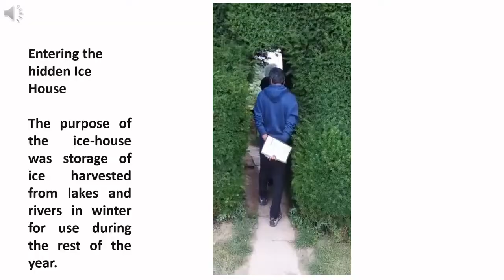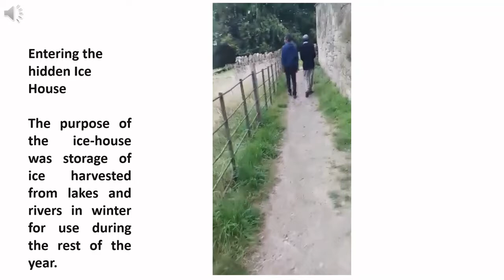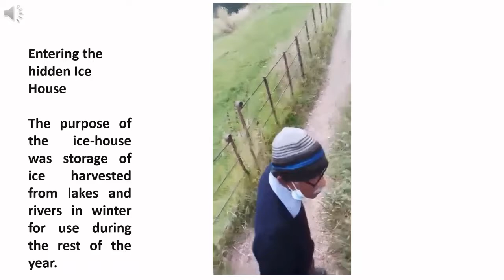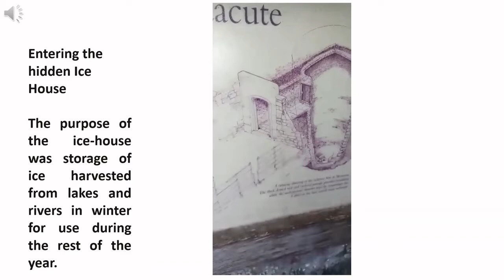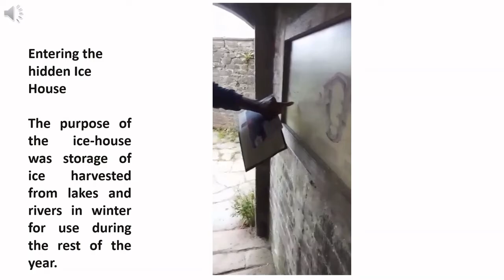A visit to the Montacute House And Gardens at Yeovil, Somerset, UK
Montacute House, a historic house at Yeovil, Somerset - A National Trust Property

Montacute House is a late Elizabethan mansion with garden in Montacute, South Somerset.
The Montacute House was commissioned between 1590 and 1601 by Edward Phelips, a successful lawyer who, having amassed his fortune, turned to politics. Edward rose to become Speaker of the House of Commons
At the height of his career Edward appointed a local architect-mason, William Arnold, to build a house that reflected his importance and, through its design, the courtly and European circles in which he moved. Montacute was positioned to face the road so that no one could miss the slender walls of honey-coloured Ham stone, soring windows of expensive glass and surrounding garden courts. It was intended to impress travellers as well as dominate the surrounding villagers. At night it would have glittered like a magical lantern in the landscape This was a building which made clear that the owner was not only important, but cultured.

Sir Edward Phelips' descendants occupied the house until the early 20th century. For a brief period the house was let to tenants, one of whom was Lord Curzon, who lived at the house with his mistress, the novelist Elinor Glyn. In 1931, it was acquired by the National Trust. Later generations struggled to maintain and manage such a great house. Barely able to make any major changes, their limited finances have been to our benefit, it is still possible to visit Montacute and experience a sense of its Elizabethan origins.

This house was finally sold in 1931, saved from demolition. It was bought by Ernest Cook heir to Thomas Cook Travel Agents), who recognised it is importance and wanted to save it for the nation and later on transferred ot the National Trust.

The house is maintained by the National Trust. Its Long Gallery, the longest in England, serves as a South-West outpost of the National Portrait Gallery displaying a skilful and well-studied range of old oils and watercolours.
Montacute and its gardens have been a filming location for several films and a setting for television costume dramas and literary adaptations.

The Orangery, tucked into the corner of the terrace, was built by 1840, with decorative obelisks linking it to the Elizabethan origins of the garden. It is shown on an 1848 sketch as 'new Garden Green House'.
English yew hedges are about 150 years old and until 1947 they were straight, without the lumps and bumps you see today.  It was during the harsh winter of that year when snow lay thick for weeks that the flat tops of the hedges collapsed under all the weight.

uinternational